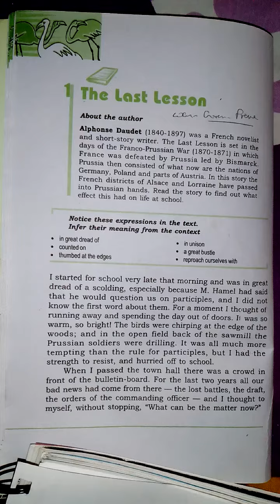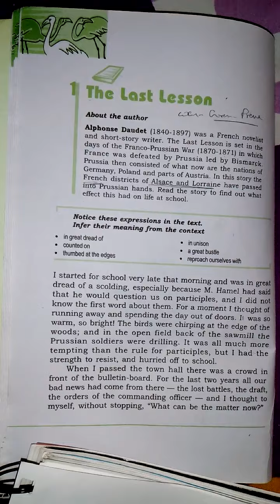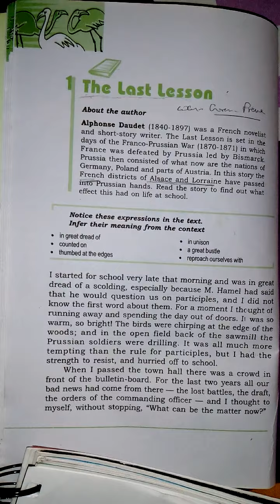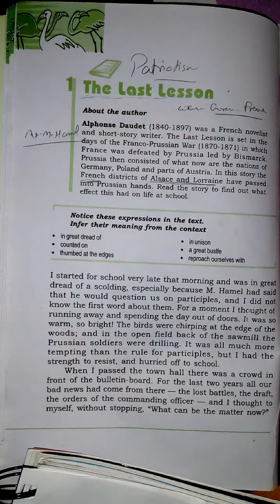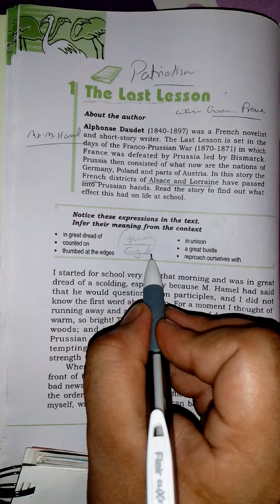English Class 11 The LAST LESSON ( Lec 1 ) by A.V.Sir